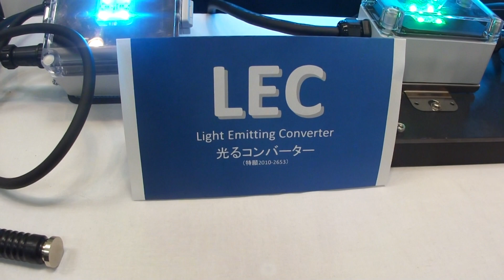Light Emitting Converter for visualization of various data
Light Emitting Converter, LEC for short, has been developed since 2009 and used since early 2010. An LEC is a compact data converter that is capable of 1) converting analog signal from an arbitrary sensor connected to it into digital one, and 2) showing it by the color of LED (Light Emitting Diode) based on a pre-defined color scheme. A sensor to be connected to LEC can be chosen from a family of available sensors for measurement of deformation, strain, inclination, pressure, temperature, etc. The color scheme can be defined and changed later, if necessary, for each LEC-sensor pair by the control software installed on a PC. Up to 100 pairs of LEC and an arbitrary sensor can be connected to one personal computer. Each pair is given its own ID number and the data can be recorded on the hard disk with specified time interval. Five colors of choice can be used to visualize the measured data of arbitrary type.